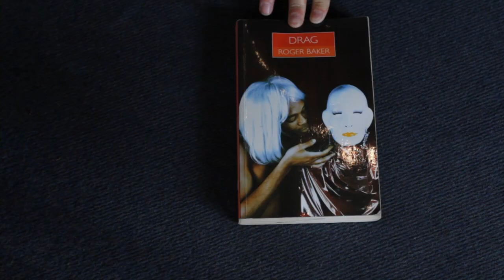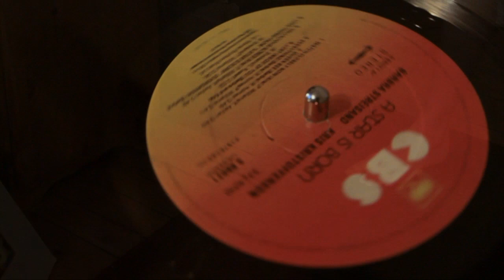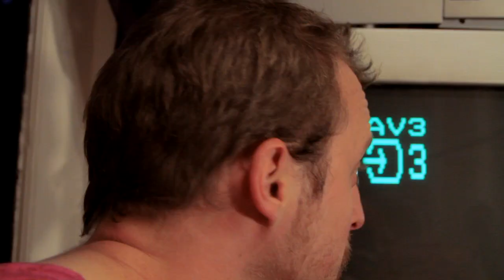Blunderbuss 1: Playing Games